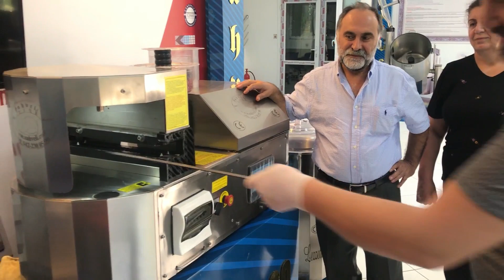Müşterilerimiz ile Makina Testleri ve Röportajlar Vol.15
kebap skewer machine  /  كباب آلة  /  Кебаб машина / کباب, ماشین  / Kebab Maschine

Kanada'nın Montreal Şehrinde Maison İstanbul Restaurant işletme sahibi Aziz Bey ile makinemizi test ettik. Sonuç herzaman ki gibi mükemmel. İyi seyirler...

Detaylı bilgi için lütfen :

Şahveli Makina Tekst. Plst. San. Tic.Ltd. Şti.
Sahveli Machine Textile Plastic Industry and Trade LLC.
Adress : Mücahitler Mahallesi 52019 Nolu Sokak No :16
Şehitkamil / Gaziantep / Türkiye